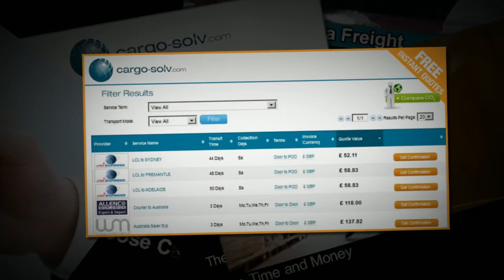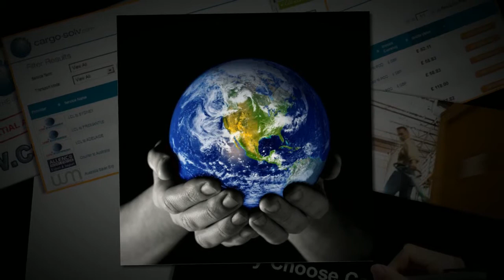Cargo-Solv | The instant freight comparison website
Cargo-Solv has been developed by freight users, for freight users. Totally independent of any freight company we understand and share the frustrations you can experience when shipping goods within the UK or Overseas. Our aim is to make the process more straightforwad whilst also providing access to Instant freight rates. No more waiting 48 hours for quotes

We endeavour to list only reliable Freight Companies with proven track records in Air Freight, Sea Freaight, Road Freight, Pllets or Parcels

Cargo-Solv returns competitive price comparisons from leading Freight Companies. Cargo-Solv does not have any of its own services and doesn't forward your enquiry to a list of unknown Freight Companies while you wait days for a response.